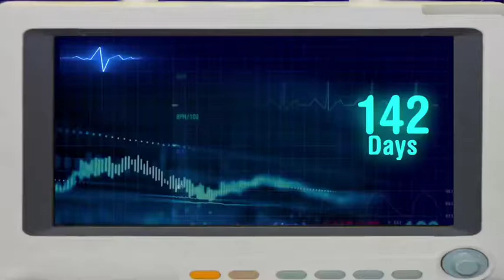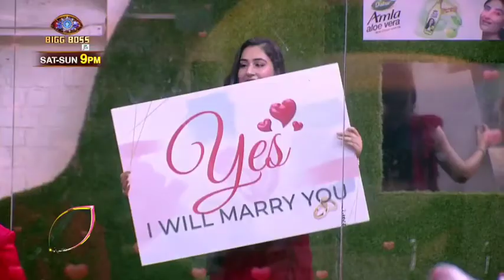Bigg boss Rahul krishna vaidya